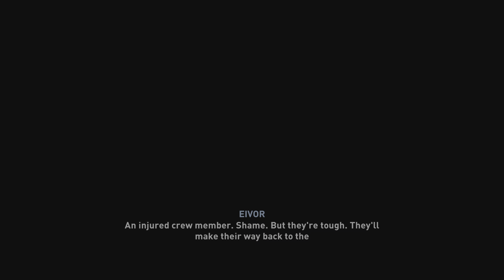[4K 60FPS HDR] Journey to Raid in AC:Valhalla River Raid Part1 [A River to Raid]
This is a long journey...😎

I post videos everyday, so you can watch fresh ones everyday😎😎😎